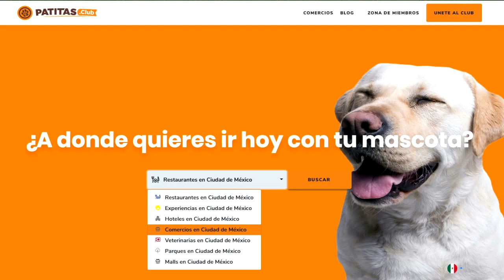Patitas Viajeras: Leyes De Protección Animal En Venezuela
¿Cómo se trata el maltrato animal en Venezuela?
¡Hola Amante de los animales, soy Manchas! En esta oportunidad te contaré un poco sobre las Leyes de Protección Animal en Venezuela. Es un hecho que durante los últimos años, en muchos países se han reforzado las leyes de protección animal y tras ello, cada vez es más común que las personas se atrevan a denunciar casos de maltrato para que los responsables sean penalizados adecuadamente ¡Hurra!
¡Seguramente todo este rato has mantenido la duda pero sí, por suerte es una excelente noticia decir que Venezuela también pertenece a la lista de los países latinoamericanos que ha intervenido en pro de incrementar la seguridad de los animalitos!
Leyes encargadas de proteger a los animales.
Además de las muchas organizaciones o fundaciones que brindan sus servicios en apoyo de los animalitos que atraviesan dificultades, legalmente Existe la Ley para la Protección para la Fauna Doméstica Libre y en Cautiverio aprobada en el año 2010. Como en la mayoría de los países con este tipo de leyes, las penalizaciones dependerán de los niveles de maltrato que se comprueben en cuestión.
Dentro del Código Penal también se encuentran artículos relacionados a este tipo de denuncias que se pueden llevar a cabo en Fiscalías Municipales y en oficinas de atención a la víctima del Ministerio Público.
Es importante tener en cuenta que para que las denuncias sean procesadas deben ser serias y respaldadas, preferiblemente con pruebas o testigos.
En los últimos meses también se ha dejado en evidencia que las denuncias públicas a través de redes sociales también consiguen atención y a través de los procedimientos adecuados y amparados por la ley, se ha logrado capturar a responsables de casos de maltrato animal en Venezuela. Así que puede ser una opción para alguien de dicho país que sea testigo de un lamentable hecho en contra de un peludito.
¡Wauf, wauf! Que bueno es aprender y la verdad es que mi estancia en Venezuela me fascinó porque no solo es un país lleno de gente buena y muy trabajadora, también comprobé que hay muchas redes de apoyo a los animalitos aún en las dificultades y eso vale la pena reconocerlo, una lección de que siempre ‘’los buenos somos más’’.